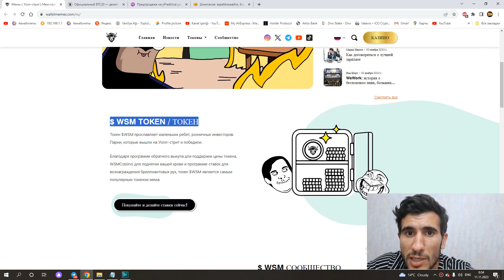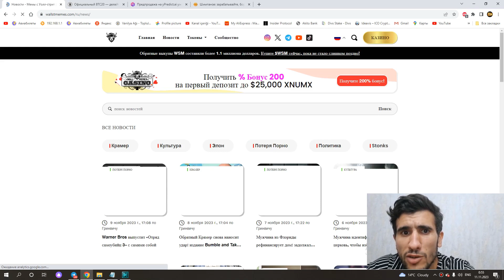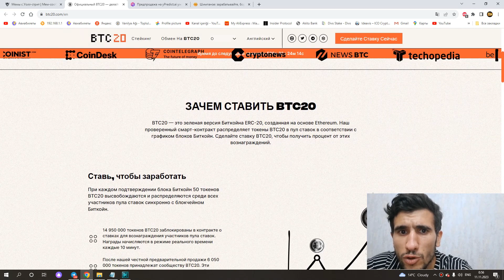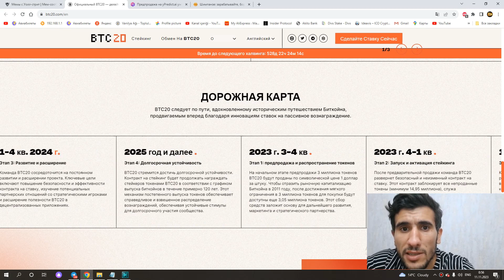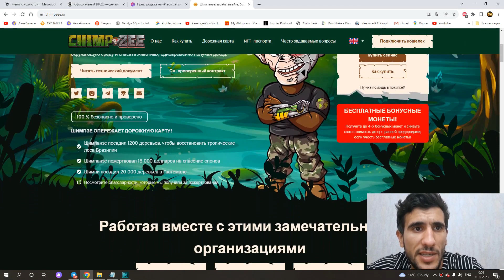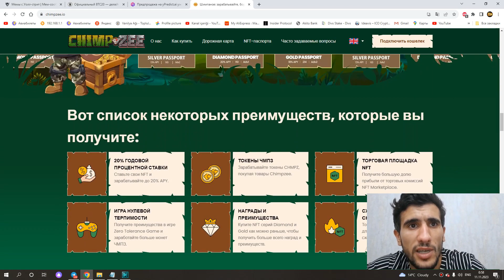Next Binance Listings 2024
Здравствуйте дорогие друзья, добро пожаловать обратно на наш канал, сегодня я рассказал вам о 4 альтернативных монетах, которые должны быть размещены на Binance в 2024 году. Также обратите внимание, что это видео Это не инвестиционный совет. Желаем всем удачи.

crypto listing on binance,
next listing on binance